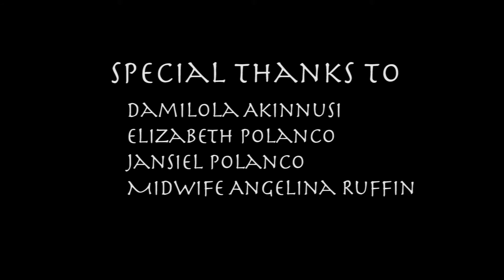The Birth Worker: What is a Birth Doula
Enjoy this informative short film on what a birth doula (midwife) is

▶ What is WHY FILM WORKS:
A channel that covers how great movies are, with reviews, short films - sketches, movie recommendations and much more.